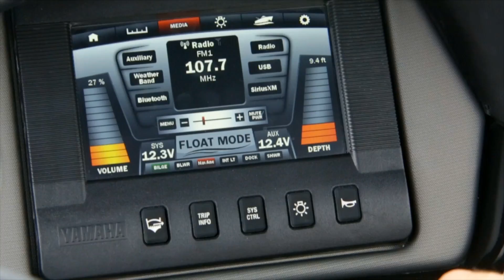Bateaux Yamaha 2015 de la série 240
Une myriade de technologies évoluées tout indiquées pour les 24 pieds : la technologie de manœuvrabilité perfectionnée du bateau, le système d’insonorisation « Quiet Cruise » de Yamaha, l’écran tactile Connext et un pratique poste de divertissement/rafraîchissements à bâbord. Au menu des améliorations, on compte le coin-salon à la poupe et un franc-bord plus haut, lesquels maximisent l’espace à bord et le confort des plaisanciers.